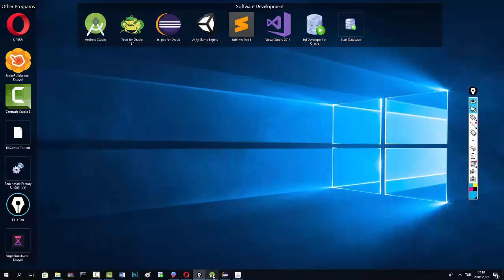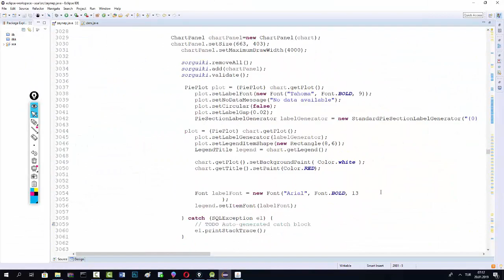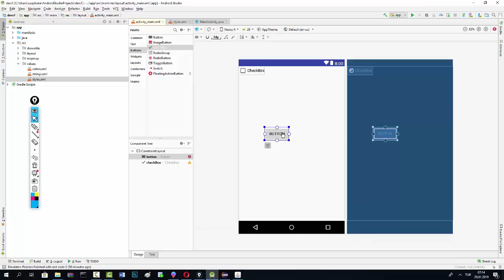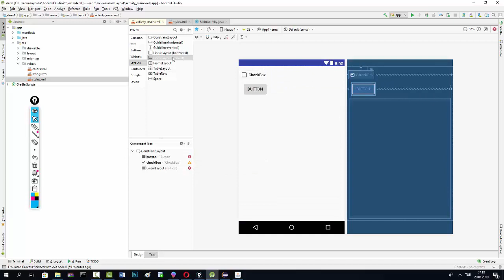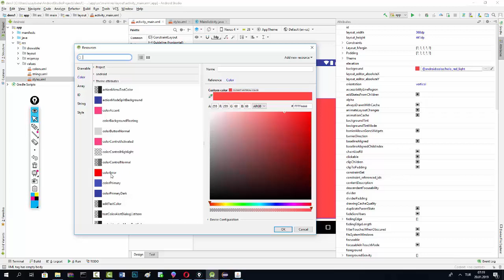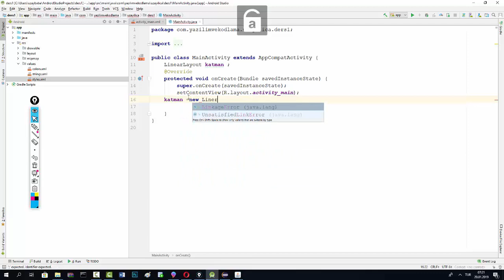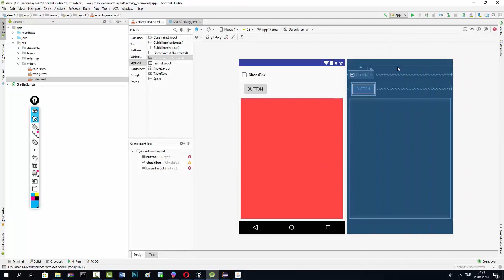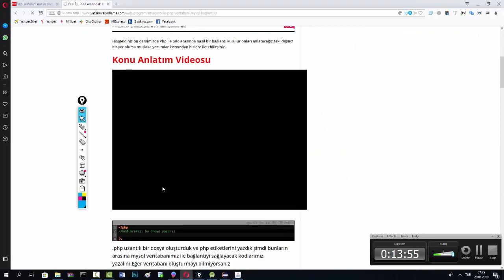ANDROİD View Group Class Yapısı JAVA ANDROİD STUDİO PROGRAMLAMA EĞİTİM SETİ